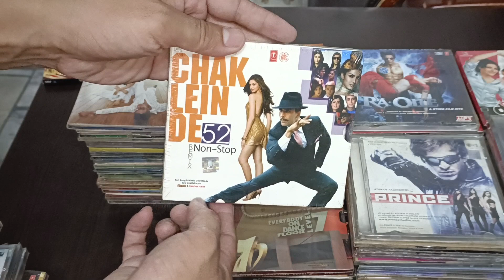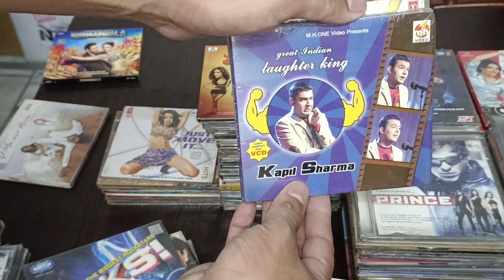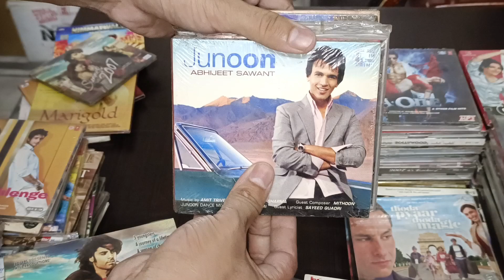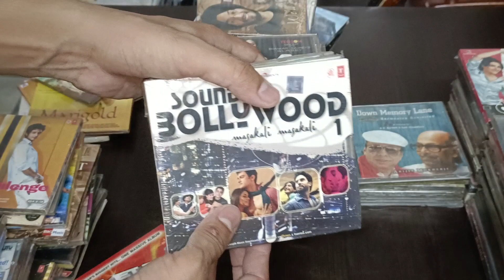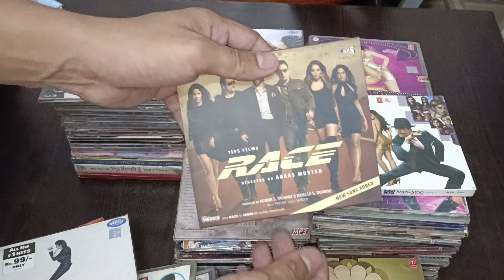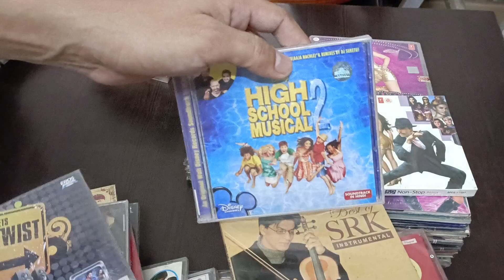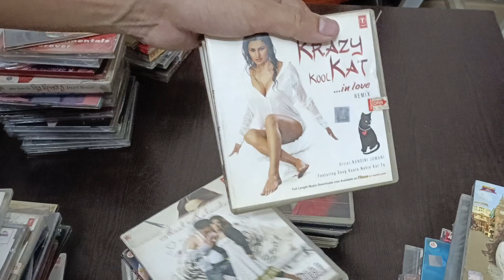Hindi Audio CDs for Sale hansmusichub allcountries how to purchase audio CDs